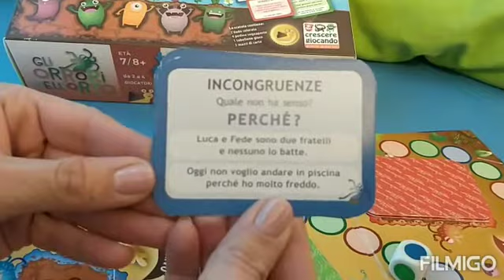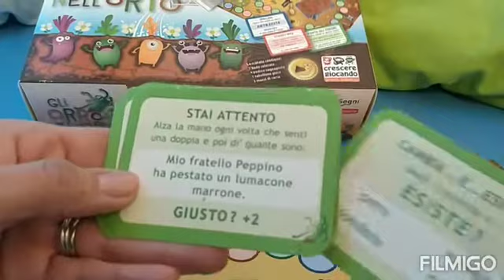GLI ORRORI NELL'ORTO - Gioco didattico n. 1 - Video del 25-02-21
GLI ORRORI NELL'ORTO è il primo dei nostri QUATTRO giochi educativi, introdotti nel nostro precedente video, con cui alleniamo la LETTO - SCRITTURA! Un gioco per migliorare il controllo ortografico. Per bambini dai 7/8 anni in su che presentano difficoltà di scrittura o commettono frequenti “errori di distrazione”, ma anche per bambini che stanno semplicemente consolidando la pratica dell’ortografia. ISBN: 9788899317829